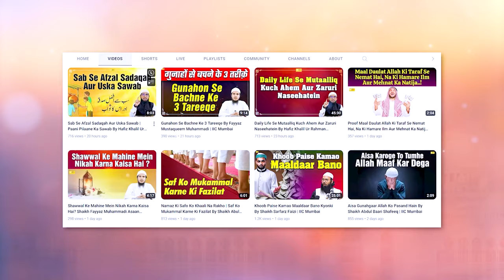Kya Namaz Mein Aankhen Band Kar Sakte Hain? | Sawal O Jawab Series Ep.17 | Hafiz Khalil Sanabili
Bank Account Details:
ILM FOUNDATION
ICICI Bank
Savings account
IFSC CODE-ICIC0001028

Kya Namaz Mein Aankhen Band Kar Sakte Hain?  Sawal O Jawab Series Ep.17 | Hafiz Khalil Ur Rahman Sanabili | IIC Mumbai